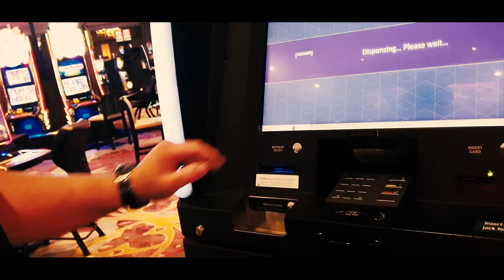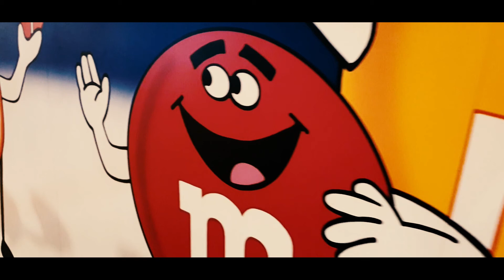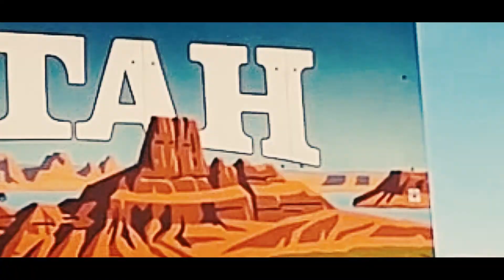Las Vegas Sin City, die coolste Stadt der Welt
Im Oktober 2022 in Las Vegas mit einem Ausflug zum Horseshoe Bend und Monument Valley.